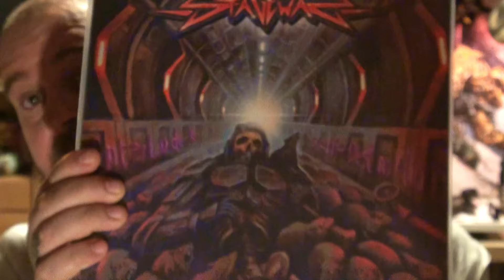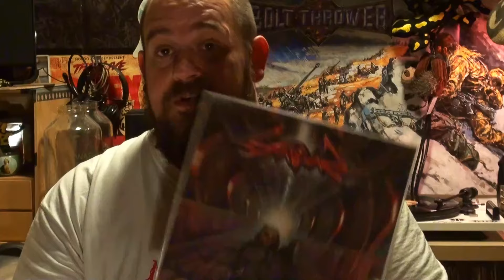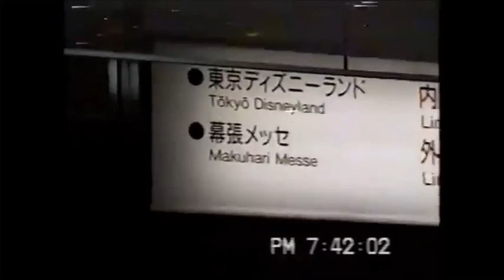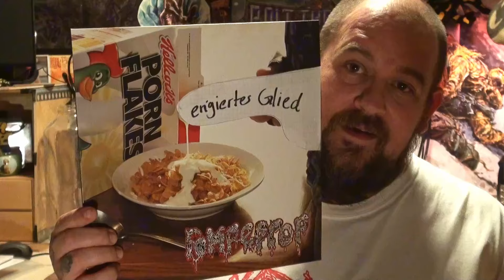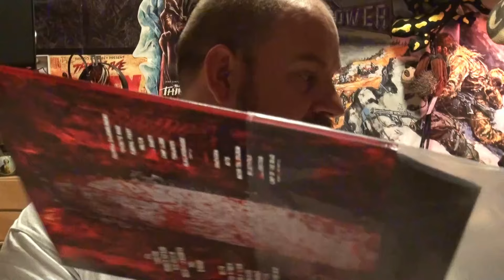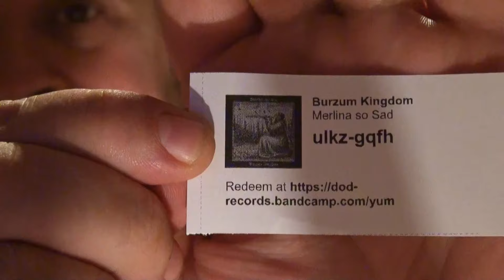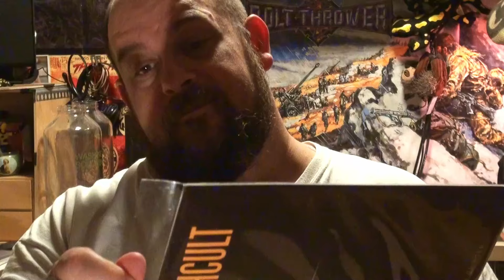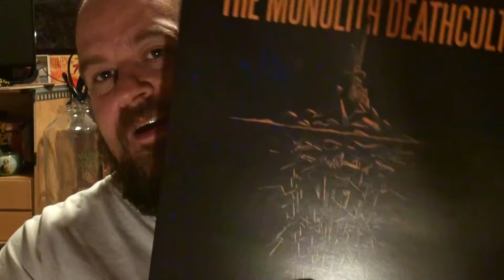Vinylupdate 9/24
Guude gesacht,

heute gibt`s wieder was auf die Ohren, neues Vinyl ist am Start.
Kein Facebook
Kein X
Kein Instagram
...und erst recht kein TIKTOK!!!